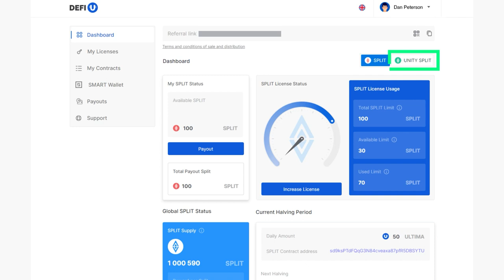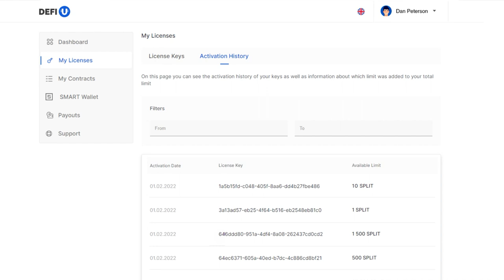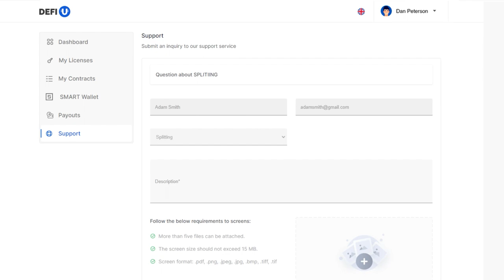Unity SPLIT License-ийн төлбөрийг Ultima токеноор хэрхэн төлөх вэ?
Unity SPLIT лиценз худалдаж авах нь нийгэмлэгийн сангийн токен гэгддэг UNITY SPLIT эзэмшсэнийхээ төлөө ULTIMA токеноор насан туршдаа урамшуулал авах боломжийг нээж өгдөг хамгийн эхний бөгөөд чухал алхам юм.

Энэ заавар дээр бид Ultima токеноор хэрхэн лиценз худалдан авч, идэвхжүүлэхийг харуулах болно.